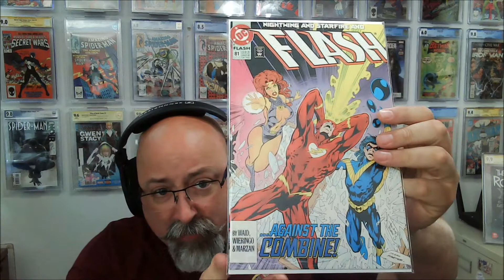Unboxing the July Comic Tom Mystery Mail Call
We now begin the march to 500 subscribers and our next big giveaway.

Side Kicks Talk Comics - Slotitup503 and I discuss a different comic relate topic at 5:30pm pacific / 8:30pm eastern on the first and third Tuesdaya each month:

SlabHub - Chris The Comic Vet and I go deep into my collection an go through a box of slabs, providing insight into the book, the artists, and how they came to be in my collection.

View my list of upcoming signing events with trusted facilitators that I use

I do not receive payment, compensation, discounts, or any other preferential treatment for the making of this or any video from anyone or company.  The opinions expressed are my own.  While I own the comic books shown, the characters, art, and stories within those books belong to their copyright holders, no permission was sought to display their images as I do not monetize or profit off these videos in anyway.